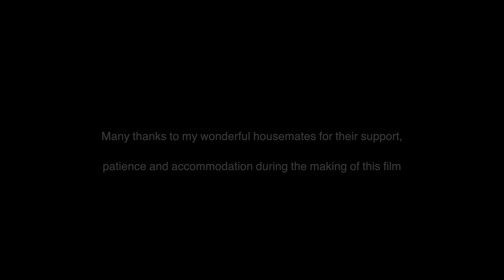portal - Scott Fowler (Artist Film, 2020)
portal is an original dance film by Ballet BC dancer Scott Fowler. Scott has shared this with us as part of our Gather'in series which aims to bring us together through art while we are separated physically due to the COVID-19 pandemic. We hope that through this series we can offer a moment of conversation, hope, laughter, reflection — allowing us to "gather", while inside.

"This film is an interpretation and reflection of where my heart and mind are in this current time. I am sharing it as a way to put my thoughts and feelings out in the open, and hopefully have them connect with the viewers in some way."  —SCOTT FOWLER